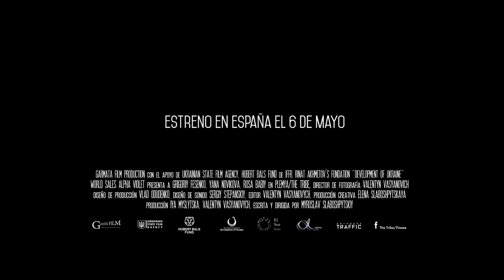The Tribe - Trailer español (HD)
Sinopsis: Un adolescente sordomudo ingresa en una escuela especial donde, para sobrevivir, entra a formar parte de una sociedad algo salvaje: la tribu. Allí llevan a cabo las actividades más sorprendentes y despiadadas creando un universo propio al margen del mundo que les rodea. Pero pronto algo pasará con una de las chicas del grupo, lo que le llevará sin remedio a todo un choque en la jerarquía del grupo.

Director: Myroslav Slaboshpytskiy
Reparto: Grigoriy Fesenko, Yana Novikova, Rosa Babiy, Alexander Dsiadevich, Yaroslav Biletskiy, Ivan Tishko, Alexander Osadchiy, Alexander Sidelnikov, Alexander Panivan.